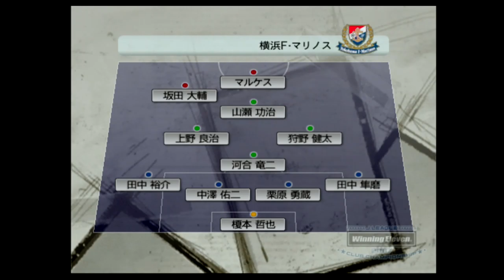【懐かしウイイレ】Jリーグウイイレ2007 監督モード試合観戦 横浜FC vs. 横浜F・マリノス【PS2ウイイレ】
懐かしいウイニングイレブンシリーズの試合観戦動画です。不定期なアップロードになる感じですが、手持ちのウイイレを録画していこうと思います。

Jウイイレ　Jリーグウイイレ　ウイイレ2007　Jウイイレ2007　試合観戦　観戦試合　CPU試合　サッカーゲーム　懐かしいウイイレ　レトロウイイレ　レトロサッカーゲーム

横浜ダービー　横浜　FC　エフシー　Fマリノス　エフマリノス